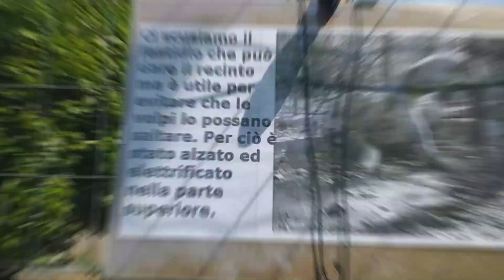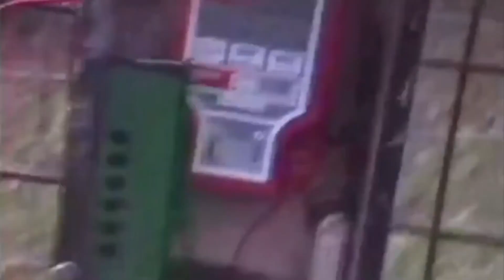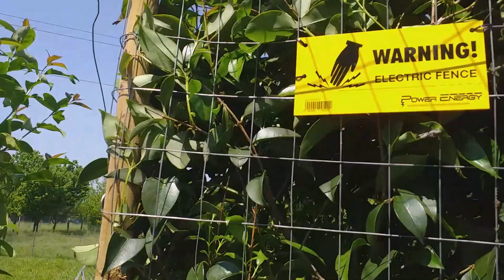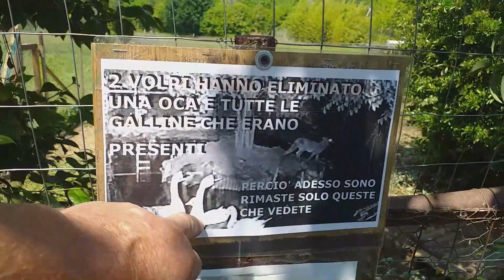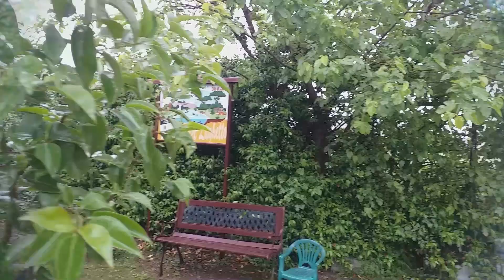Montaggio della RETE ANTINTRUSIONE VOLPI per salvare le oche rimaste...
Dopo che nella zona delle oche hanno fatto irruzione le volpi, adirittura due, ho dovuto mettere una rete più alta ed elettrificata in tutto il perimetro. Le volpi avevano ucciso un'oca, tutte le galline ed un coniglio.